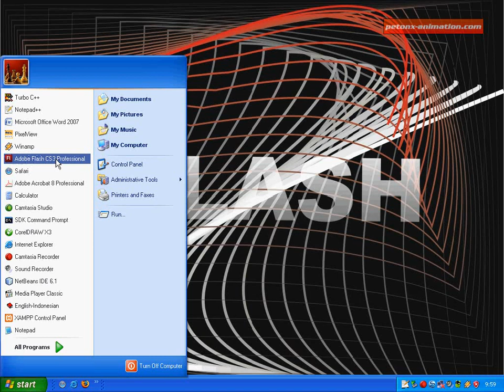Tabel Periodik 01